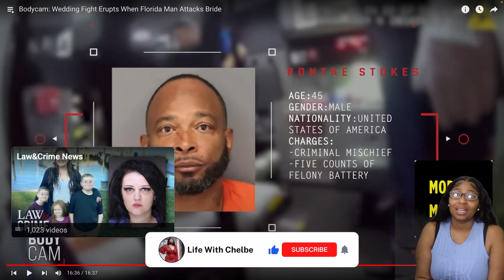WEDDING FIGHT ERUPTS WHEN FLORIDA MAN ATTACKS BRIDE 😱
Welcome to Life With Chelbe! I hope you girlies & (guys) enjoy/enjoyed the video.

If you’re not apart of the family, What Are You Waiting For?

FAQs

Age: 26

Ethnicity: African American

Location: Houston, TX

Camera: Canon G7X Mark ll